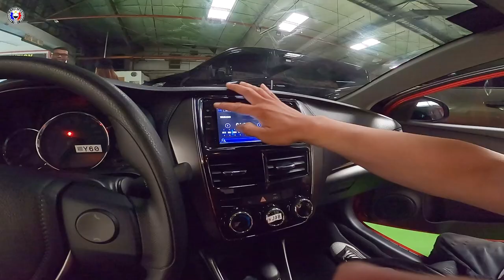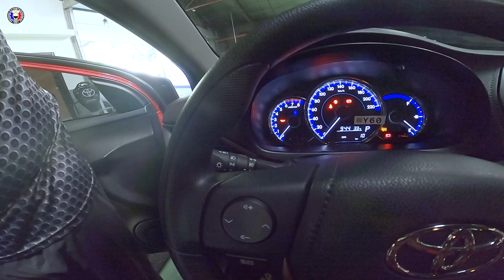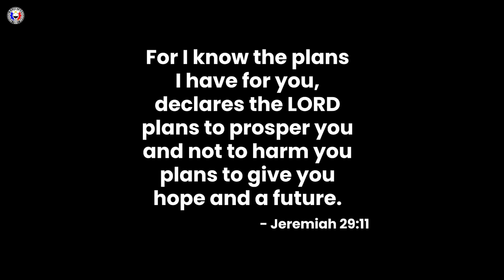Bumili Kami ng Bagong Toyota Vios XLE CVT 2023, Sabay Prank kay Papa